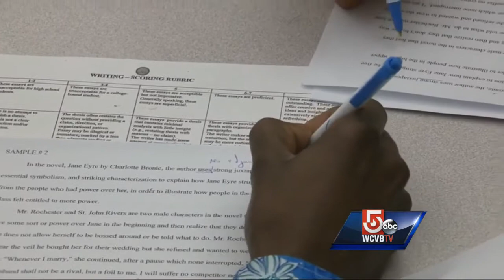A Plus: Chelsea High School's James Maring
The ongoing civil war in South Sudan has claimed tens of thousands of lives. Chelsea High School's James Maring made it out alive, and is now getting a second chance in the United States.